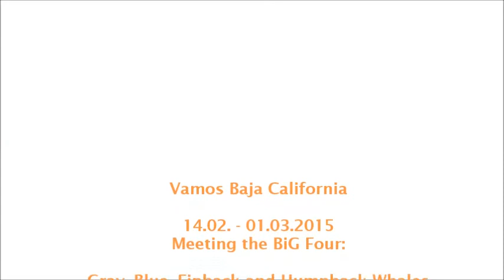A kiss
Meeting friendly Gray whales on our journey Vamos Baja California 2014 - OCEANO MEERZEIT Travel